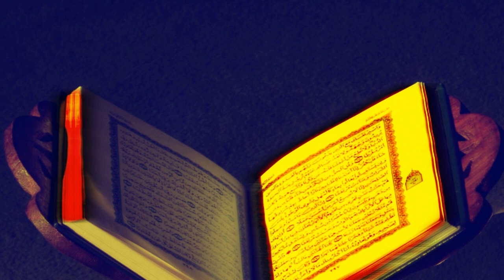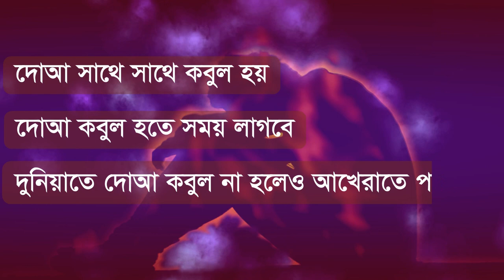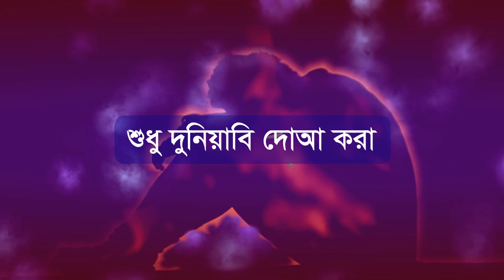মুসলিম হয়েও আমাদের দোআ কেন কবুল হচ্ছে না dua kobul na howar karon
দোআ কবুলের শর্ত আছে । আমল ছাড়া দুআ কবুল হয় না । ব্যভিচার যারা তাদের দোআ কবুল হয় না ।দোয়া ও জিকির কি । দোয়া কবুল কখন হয় । দোআ না কবুল হওয়ার কারন কি । কোন সময় দোআ কবুল হয় । কখন আল্লাহ দরবারে দোআ কবুল হয় । তিন শ্রেনীর দোআ সবসময় কবুল হয় । আপনার দোআ কবুল হচ্ছে না । কারন কি দোআ না কবুল হওয়ার । দোআ চাইতে হলে নেক আমর থাকতে হবে । কিকি কাজ করলে দোআ কবুল হয় না । দোআ কবুলের মাধ্যম কি । দোআ কবুলের অভ্যর্থ আমল কি হতে পারে । কেনো আমাদের দোআ কবুল হয় না । সবাই এবাদত করে কিন্তু দোআ কবুল কারটা হবে । কোন দোআ বা দোয়া করলে আমাদের দুঃখ কষ্ট ঋন শোধ হবে । রাতে ঘুম ভাঙ্গলে কোন দোআ বা দোয়া পড়তে হয় । কার ওয়াসীলাহ দোআ বা দোয়া করতে হয় । আল্লাহ প্রিয় আমল কি । আল্লাহর ভালোবাসা পাওয়ার উপায় কি । আল্লাহ সন্তুষ্টি অর্জন করতে হলে কি করতে হবে । কখন দোআ বা দোয়া করলে আল্লাহ কখনো ঐ দুই হাত বা দোআ ফিরিয়ে দেন্না । দোআ বা আমল কবুল না হওয়ার সঠিক কারন কি । কার দোআ বা দোয়া কবুল হয় । কার দোআ বা দোয়া কবুল হয় না আল্লাহ দরবারে ।